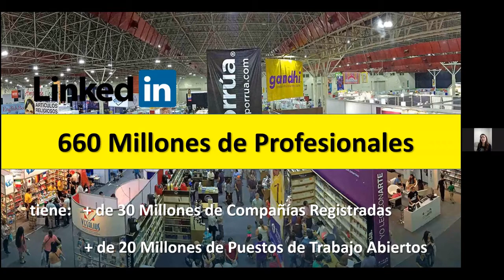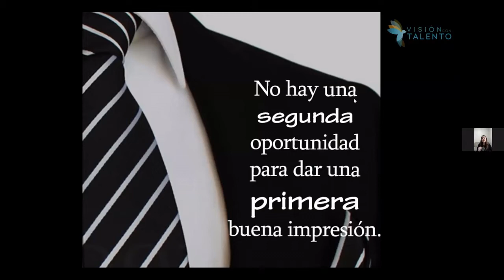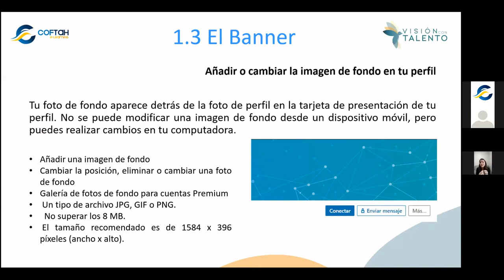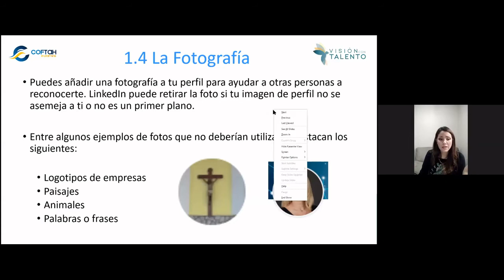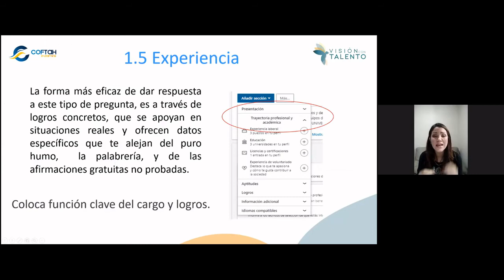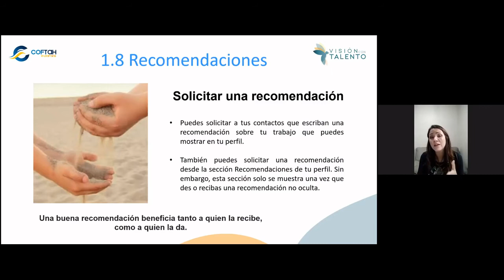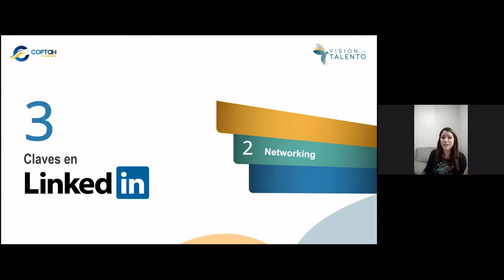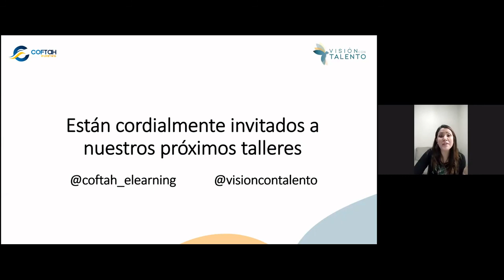Sumérgete en linkedin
Conocer la importancia de desarrollar un perfil profesional completo que te permita lograr tus objetivos y potenciar tus resultados en LinkedIn, indistintamente de tu objetivo profesional.Ha llegado la hora de esforzarte realmente en destacar tu marca personal a través de un perfil potente, bien desarrollado, que destaque al profesional que  eres, aumentando tu visibilidad y tus posibilidades profesionales.Dirigido a:Cualquier profesional que quiera saber para que desarrollar un perfil exitoso en redes sociales.